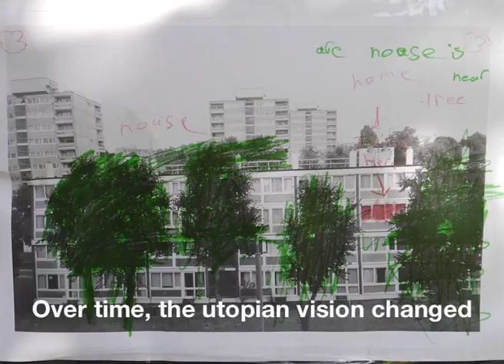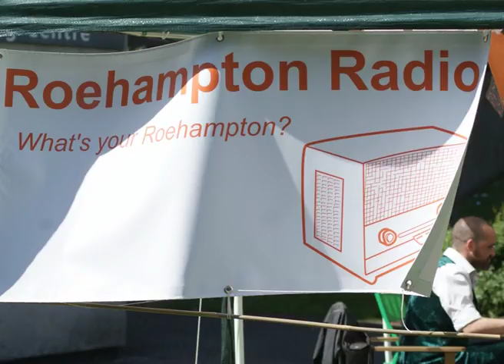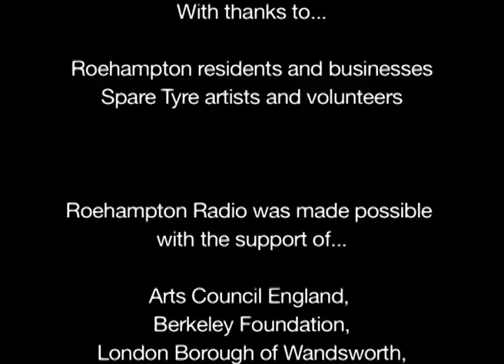Roehampton Radio - Connecting Communities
Roehampton Radio is an online radio station created by and for residents living on the Alton Estate in Wandsworth, London. It came about after Spare Tyre engaged with residents over a 3 year period, discovering what their wants and needs were to help better integrate the community. Roehampton Radio is a result of this engagement and has become a platform for residents to share their stories, experiences and to have their voices heard.

This video documents the process of creating Roehampton Radio, using images of and taken by the residents, as well as recordings from the individuals who live on the Alton Estate.

Video created by Spare Tyre artist Rajha Shakiry.